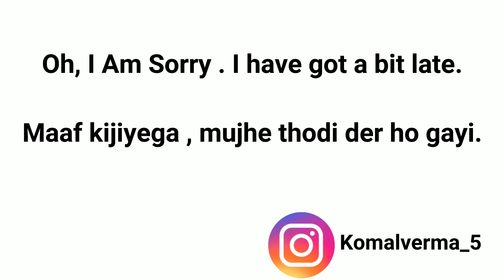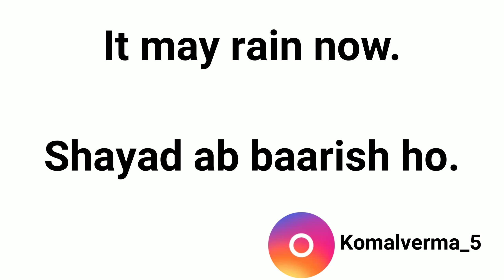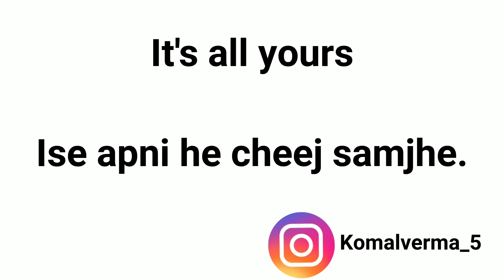20 SMART ENGLISH SENTENCES | daily use english sentences